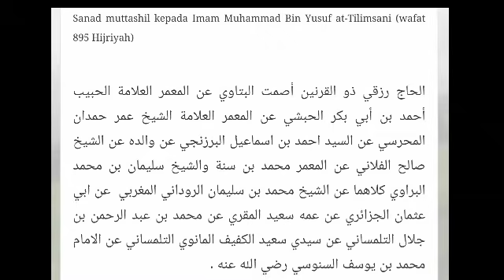KHODAM LAQOD JAAKUM MERAIH KEMUDAHAN HIDUP & PANJANG UMUR | SANAD IMAM AS-SANUSI AT-TILIMSANI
Fadilah membaca ayat Al-Hirsh (QS: At-Taubah : 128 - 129)

لَقَدْ جَاۤءَكُمْ رَسُوْلٌ مِّنْ اَنْفُسِكُمْ عَزِيْزٌ عَلَيْهِ مَا عَنِتُّمْ حَرِيْصٌ عَلَيْكُمْ بِالْمُؤْمِنِيْنَ رَءُوْفٌ رَّحِيْمٌ
Laqod ja’akum rosuulum min anfusikum ‘aziizun ‘alaihi maa’anittum hariishun ‘alaikum bil mu’miniina ro’uufur rohiim. (Surah At-Taubah: 128)

فَاِنْ تَوَلَّوْا فَقُلْ حَسْبِيَ اللّٰهُ لَآ اِلٰهَ اِلَّا هُوَ ۗ عَلَيْهِ تَوَكَّلْتُ وَهُوَ رَبُّ الْعَرْشِ الْعَظِيْمِ ࣖ

Fa in tawallau faqul hasbiyallaahu laa ilaaha illaa huwa, ‘alaihi tawakkaltu wa huwa robbul ‘arsyil ‘azhiim  (Surah At-Taubah: 129)

1.- Barang siapa membaca ayat ini satu kali setelah sholat Subuh maka Alloh akan menjaga hatinya

2.- Barang siapa membaca ayat ini satu kali setelah sholat Dhuhur maka Alloh akan menghidupkan dan menetapkan hatinya (dalam keimanan) di dunia maupun di akhirat

3.- Barang siapa membaca ayat ini satu kali setelah sholat 'Ashar maka dia tidak akan mati seperti matinya orang kaget

4.- Barang siapa membaca ayat ini satu kali setelah sholat Maghrib maka dia akan diberi istiqomah (dalam beribadah) oleh Alloh SWT

5.- Barang siapa membaca ayat ini satu kali setelah sholat 'Isya maka Alloh akan menjaga dirinya dari penguasa lalim

6.- Barang siapa membaca ayat ini satu kali setelah sholat Witir maka Alloh akan mencukupi perkara rizqinya dan ketakutannya terhadap makhluq

7.- Barang siapa membaca ayat ini tujuh kali setelah sholat 'Iedul Fitri maka Alloh akan menjaganya / menjauhkannya dari bencana sepanjang tahun

8.- Barang siapa membaca ayat ini dua puluh satu kali setelah sholat 'Iedul Adha maka Alloh akan menjauhkannya dari kebutaan sepanjang tahun bagi yang membacanya

9.- Barang siapa membaca ayat ini enam puluh enam kali setelah sholat gerhana matahari maka Alloh akan menyembuhkannya dari segala penyakit yang ada di tubuh

10.- Barang siapa membaca ayat ini dua puluh delapan kali setelah sholat Istisqo maka Allah akan mengabulkan doa doanya

11.- Barang siapa membaca ayat ini satu kali setelah sholat fajar maka dia tidak akan mati kecuali sehingga melihat tempatnya di surga atau dia melihat surga

12.- Barang siapa membaca ayat ini satu kali setelah sholat Istikhoroh maka akan senantiasa dibantu oleh Malaikat

13.- Barang siapa membaca ayat ini satu kali setelah sholat sunah maka Alloh akan emberina rizqi kepadanya bisa merasakan manisnya iman

14.- Barang siapa membaca ayat ini tujuh puluh tujuh kali setelah sholat Jum'ah maka Alloh akan menjaganya dari makan makanan haram

15.- Barang siapa membaca ayat ini tiga ratus enam puluh kali pada hari 'Arafah maka Alloh akan menuntunnya dan mencukupinya dari kesusahan dunia akhirat

16.- Barang siapa membaca ayat ini seribu kali pada hari 'Asyura maka akan dilayani oleh para Malaikat dan Alloh akan memberi rizqi baginya dari segala arah

17.- Barang siapa membaca ayat ini lima ratus kali pada malam Nishfu Sya'ban maka dia tidak akan ditanya oleh Malaikat Munkar Nakir

18.- Barang siapa membaca ayat ini satu kali pada pagi dan sore hari maka Alloh akan menjaganya dari segala mara bahaya dan tidak akan ada yang dapat mencelakainya selamanya

19.- Barang siapa membaca ayat ini satu kali setiap akan tidur maka Alloh akan menjaganya sampai pagi dan tidak akan ada yang dapat mencelakainya selamanya

20.- Barang siapa membaca ayat ini untuk seseorang maka Alloh akan menaga orang itu dari segala keburukan

21.- Barang siapa membaca ayat ini dengan meletakkan tangannya di kepala maka Alloh akan menaga orang itu dari Pencuri dan orang dholim

22.- Barang siapa membaca ayat ini tiga kali ketika matahari terbit dan ketika terbenam maka Alloh akan menjauhkannya dari buruknya ilmu

23.- Barang siapa membaca ayat ini tiga kali pada sore hari ketika hari jum'ah maka Alloh akan menjaganya dari sihir dan binatang berbisa

24.- Barang siapa membaca ayat ini tujuh kali ditulis untuk menyembuhkan berbagai macam penyakit dengan cara meminum air rendamannya

25.- Barang siapa membaca ayat ini seratus kali untuk orang sakit dengan niat yang sungguh sungguh dan benar maka akan sembuh seketika

26.- Barang siapa berkholwat dan membaca ayat ini tiga puluh ribu kali dengan meletakkan tangannya di dada maka dia tidak akan sakit selamanya, tidak akan kelihatan penglihatannya, tidak akan ada yang bisa mengganggunya baik itu ahli dhohir maupun ahli batin

27.- Barang siapa membaca ayat ini enam puluh enam kali kepada orang yang terkena bisa binatang maka akan sembuh seketika

28.- Barang siapa membaca ayat ini seratus sebelas kali kepada orang yang menangis / meratap maka tidak akan kembali tangisannya / ratapannya selama dia membacanya

29.- Barang siapa membaca ayat ini ketika makan maka tidak akan hilang nikmatnya walaupun tengah berada di padang pasir

30.- Barang siapa membaca ayat ini sekali selama empat puluh hari kepada orang hamil maka akan dijaga ibu dan kandungannya, dan setelah lahir akan menjadi anak yang sholih